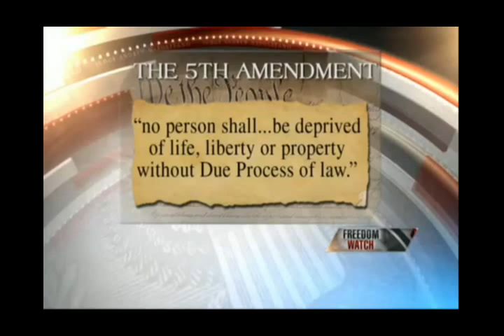Paul & Napolitano~Restore Individual Liberty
The Dynamic Duo of Constitutional Sanity is Back.
They Help Out some NeoCon Traitors. Who Keeps Electing these
Idiots?  C'Mon ,  Graham, and Lieberman display the Ugly truth about
Our lawmakers and why the World hates Us.
Obama has used the Military to kill American citizens.
The Trilogy is complete,The Youtube Brown shirts don't like this one.
Now it is off to Philadelphia For the Weekend. I Will
Finally get to Meet the Man, and Dinner at the Marriot
For 400 Hundred dollars. Access to Dr. Paul for Money.
Me and My Jacks are on the Move, The traveling Circus still exists.
The World Just Shrank Again.